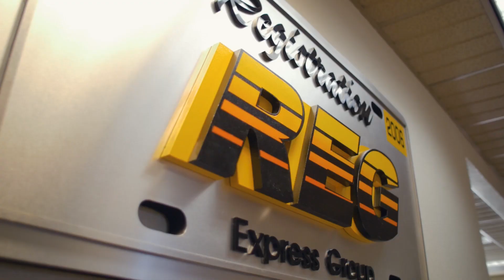🚗✨ Registration Express Group - Your Vehicle Registration Solution! ✨🚗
Are you tired of the hassle and long wait times at the DMV? Look no further! Registration Express Group is your one-stop solution for all your vehicle registration needs! 🌟